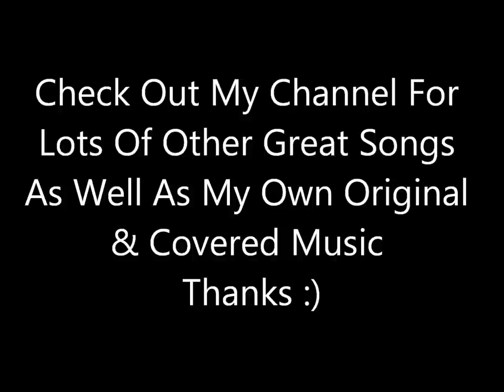Day By Day - Doug And The Slugs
From Their 1993 CD Slugcology 101